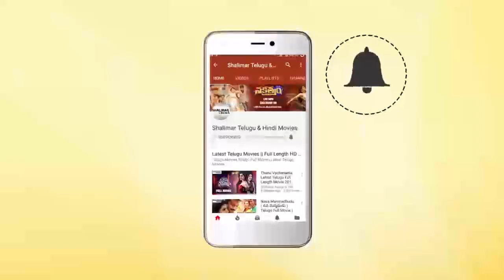Kobbari Matta Movie Press Meet || Sampoornesh Babu, Gayathri Gupta || Shalimarcinema